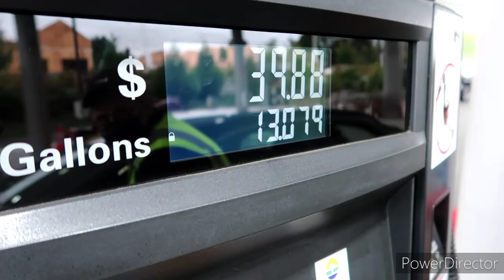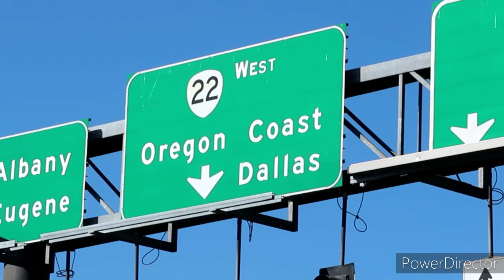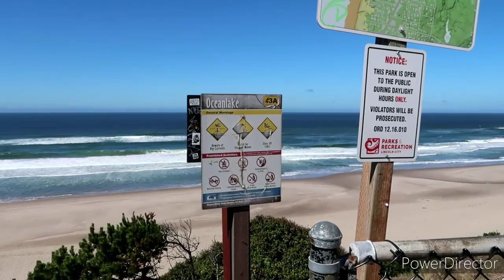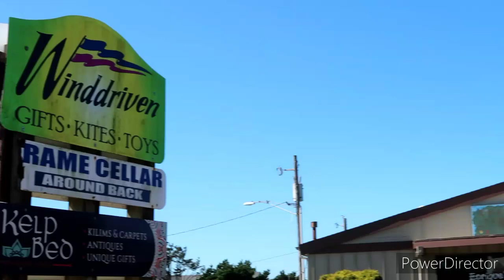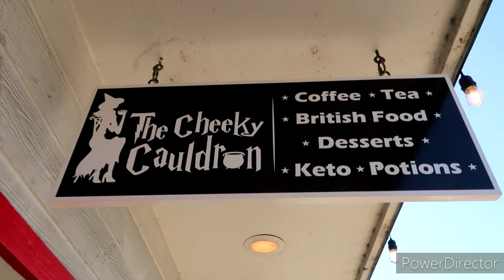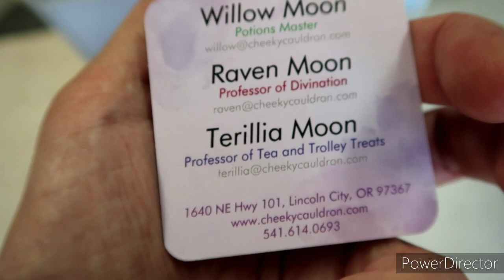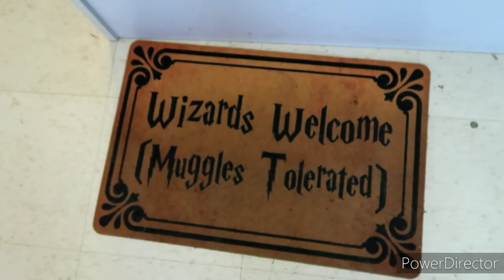Halloween Beach Kreepn - The Cheeky Cauldron Potions Shop & More! Lincoln City, Oregon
Let's go kreeep around Lincoln City Oregon and check out some Halloween Stuff, Plus we are invited into The Cheeky Cauldron a brand NEW! Shop in downtown Lincoln City Oregon Plus a bunch of Stuff along the way...
The Witches Cauldron  1640 NE Hwy 101, Lincoln, City Oregon